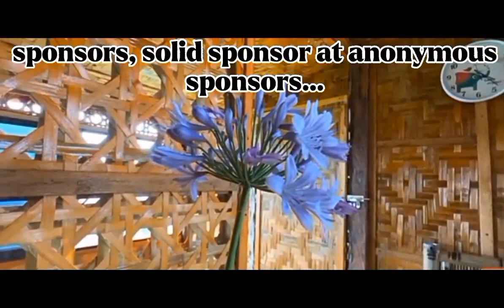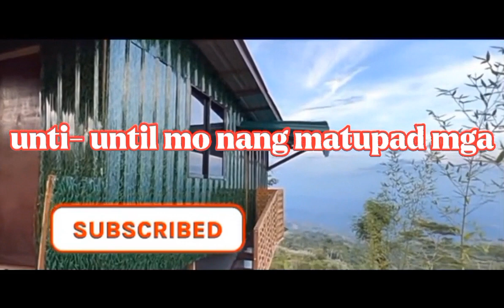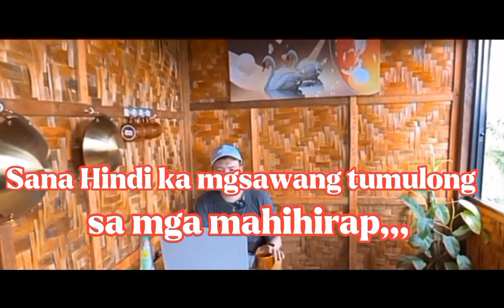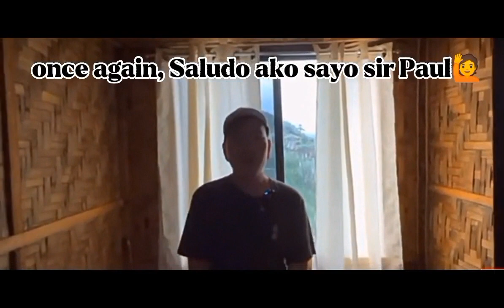Wow na wow! Partial silip ng bahay nila Mylene.Handa na para sa ribbon cutting mapapawow ka!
We love you all. CTTO:Pugong byahero#pugongbyahero#pbteam#ofw#pbteamdavao#pugongbyaheroteam mangeli madameula titohernstv dongstv at sa buong team

Salamat sa solid sponsors Ng Pugong Byahero more bless po sa inyo. @MR Official Channel.